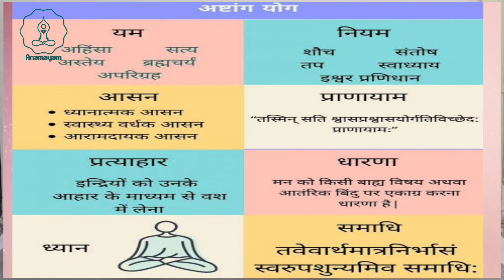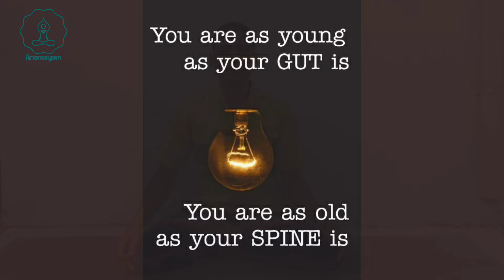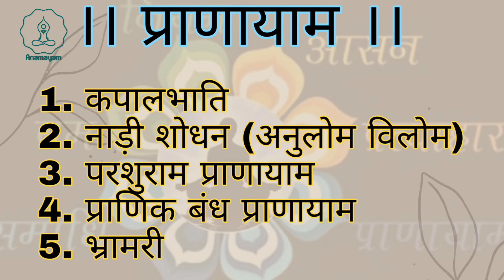हमेशा जवान रहने के करें यह योगाभ्यास । Anti-Aging Yoga ।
क्या संसार में मनुष्य को सबसे ज्यादा डर मरने से लगता है? नहीं, सच तो यह है कि वास्तव में मनुष्य को मरने से ज्यादा डर बूढ़े होने से लगता है।

तो आइये जानते हैं वो कौन सा योगाभ्यास है जिसके करने से हम बुढ़ापे पर विजय प्राप्त कर सकते हैं तथा सदैव मन से युवा रह सकते हैं: -

आसन: एकपाद वृक्षासन, वीरभद्रासन-2, उत्कटासन, अधोमुख श्वानासन, कुम्भासन से फलकासन, पश्चिमोत्तानासन, धनुरासन, हलासन, मत्स्यासन, सिंहासन
प्राणायाम: कपालभाती/भस्त्रिका, नाड़ीशोधन (अनुलोम विलोम), परशुराम प्राणायाम, प्राणिक-बंध प्राणायाम, मूर्छा प्राणायाम, भ्रामरी
बंध: जालंधर बंध, उड्डीयान बंध, मूल बंध
ध्यान: 20 से 40 मिनट धारणा और ध्यान

इन सबके अलावा, तीन चीजों का परित्याग: -
(1) बुरी संगत (2) बुरे विषय (3) बुरा खाना
और तीन चीजों को ग्रहण करना: -
(1) ब्रह्मचर्य का पालन (2) सत्संग और सेवा भाव (3) लक्ष्य प्राप्ति के लिए मस्तिष्क को व्यस्त रखना।

यदि उपरोक्त सभी कर्मों का सहृदय और निष्ठा से पालन किया जाए तो निश्चित ही जरा-मरा के बंधनों से मुक्त हो सकते हैं।

।।आरोग्यवान भव ।।